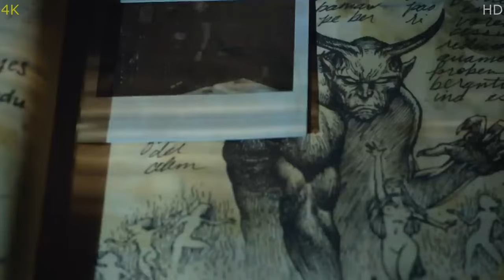Восставшая из ада 👽 Русский трейлер 👽 Фильм 2023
• Оригинальное название: "Run Rabbit Run"
• Жанр: ужасы, триллер
• Страна: Австралия
• Режиссер: Даина Рейд
• Актеры: Сара Снук, Дэймон Херриман, Джулия Дэвис, Грета Скакки, Лили Латорре

Сара со своей семилетней дочкой приезжает в родительский дом. Впервые увидев девочку, бабушка принимает внучку за свою пропавшую дочь Элис, которой на момент исчезновения тоже было семь. После этого дочь Сары начинает вести себя странно: демонстрирует привычки и поведение пропавшей Элис. Матери сначала кажется, что дочь играет по подсказкам взрослых, но чем дальше продолжается «игра», тем явственнее проявляется потустороннее в доме. Сара начинает ощущать зловещее присутствие сестры. Чтобы спасти себя и дочь, Саре нужно разгадать тайну исчезновения своей сестры.